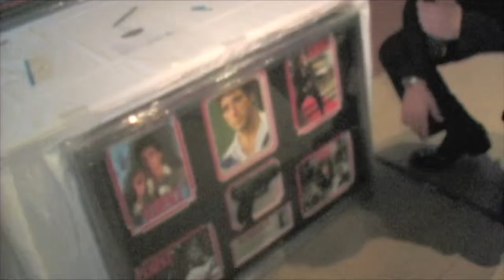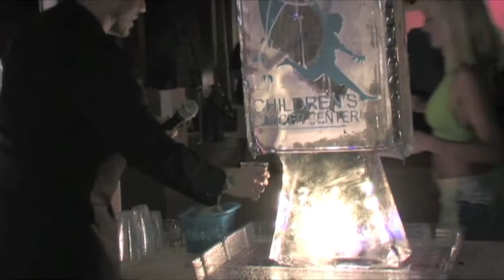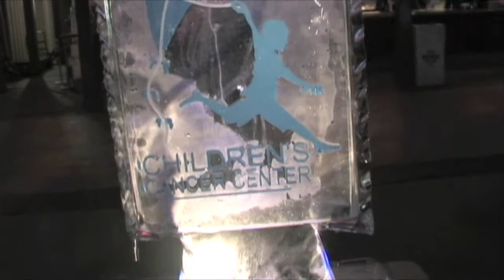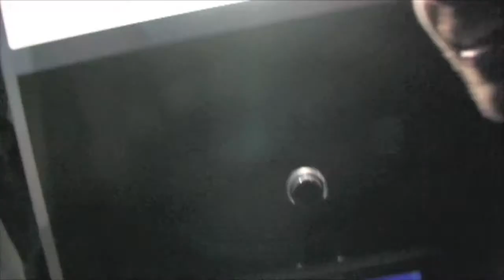Tampa 6th Annual Blue & White Party at Hard Rock Hotel & Casino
Ian Beckles and What's Hot Tampa Bay (formerly As I Be) presents the 6th Annual Blue & White Party at the Seminole Hard Rock Hotel & Casino in Tampa Bay. Live music, good good, lots of fun. and all for a good cause- the Children's Cancer Center. November 21, 2009.

Videography by Spectra Marketing Solutions
MC: Tyler Ryan, Tyler Ryan Group
Music: Mighty Mongo and Lindsay Vitola, Ten Minute, Middle Rhythm Sesssions, and lots more!
Dancing by Fred Astaire and the Stomp Crew.